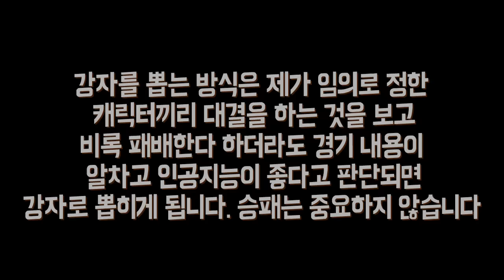[조탁구] 무겐 CPU 최강자 결정전 #01 (손오공 손오반 루피 루치)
인공지능끼리의 대결을 통해 강자를 선별하고
선별받은 강자들은 새로운 무겐(신세계)로 이동하여
거기서 최강자 중 최강자를 가리는 영상 (너무 사기캐릭은 제외)